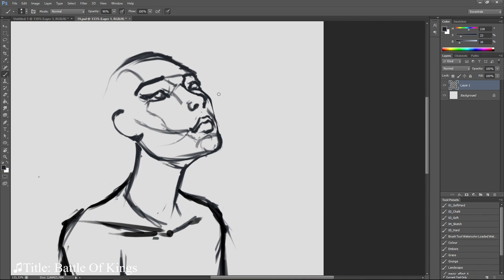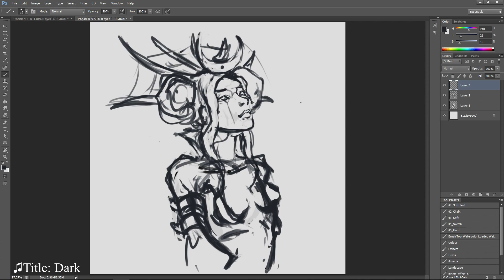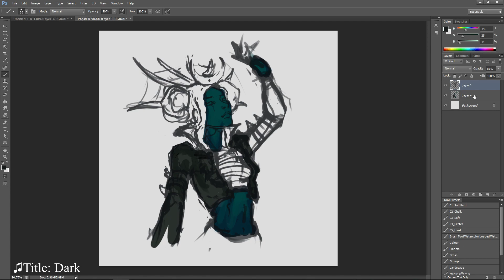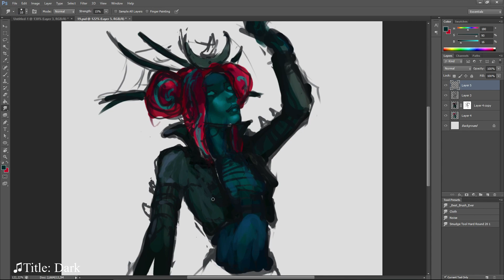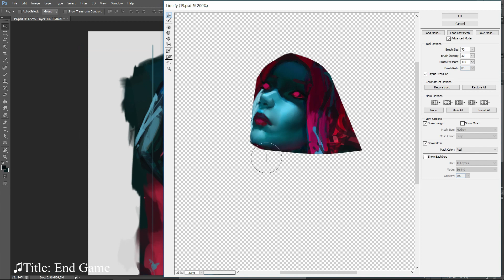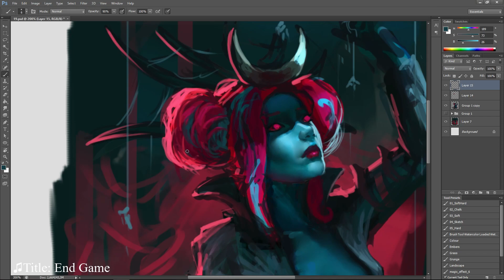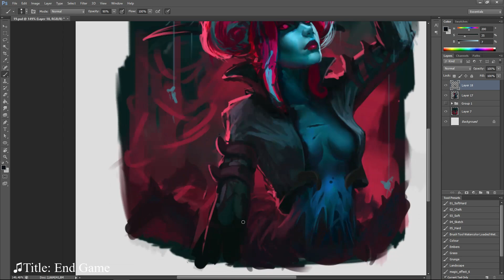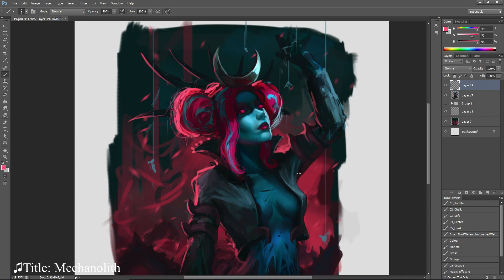Spider Queen Ilustration - Time lapse digital painting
Its been forever since last i uploaded a video so here is something new, kinda hoping to keep going this time but only time will tell. .This started out as a bit of a study on faces but went a little further. Really happy with how it turned out!

Title: Battle Of Kings
Artist: Machinimasound
Machinimasound:

Title: Dark
Artist: Brian Rian Rehan
Brian Rian Rehan:

Title: End Game
Artist: Machinimasound
Machinimasound:

keywords: Digital painting art queen illustration time lapse spider character